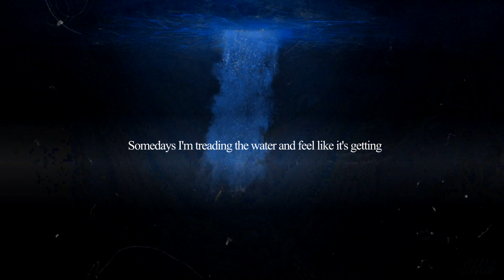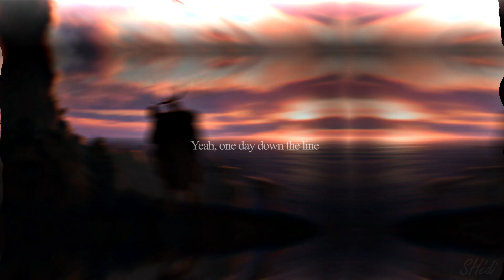HTTYD Someday-Hicctooth [ For.. ]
♥I want to thank to some people for the support with this video♥
Stormi_ Edits
AtomicJamie
moonlight the nightfury
Caver BOY
•𝑅ℎ𝑎𝑟𝑔𝑒𝑦•
Raridash
Soleneoceane
MiraculousFanYT
SpiritedStudios
BlackTheWolfFury
Yummy
Soaring
Information of the video:
Editor: Svp 16
Coloring: mine
Time: 2 weeks